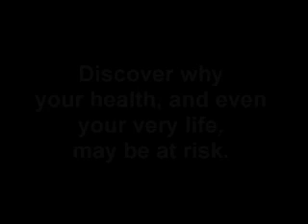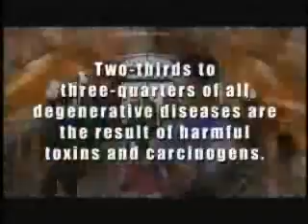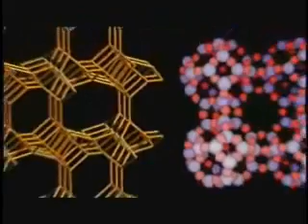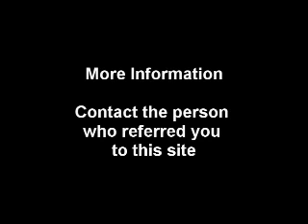Invisible Killer Toxins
Sick & Tired of Being Sick & Tired? Discover why your health, even your very life, may be at risk. And how to attain more energy and life force by removing toxins from your body.